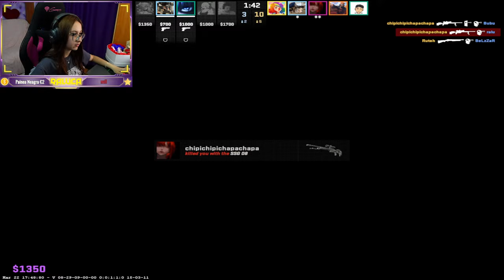🔴 LA O MICA JOACA PE CS2! HAI SI TU!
▷ Daca ti-a placut acest live nu uita sa lasi un like. 👍
▷ Vrei sa ma ajuti ?? da un share la acest live. Multumesc frumos !  ❤

▷ Ma numesc Raluca, am 19 ani si imi plac jocurile, chiar daca sunt constienta ca e foarte greu mi-am propus sa ridic acest canal cat mai sus.
REDPack Partners:
▷ Specificatii PC si Periferice :
CPU :       i7-10700K OC 5 GHz
GPU :     Palit GeForce® RTX™ 3080 GameRock, 10GB GDDR6X, 320-bit
Cooler:  CPU NZXT Kraken X63
RAM :    Corsair Vengeance RGB PRO 16GB, DDR4, 3600MHz, CL18
SSD :      Kingston A2000 1TB PCI Express 3.0 x4
CASE:    SilentiumPC Signum SG7V EVO TG ARGB
PSU :     Super Flower Leadex III Gold, 80+ Gold, 850W

Tastatura : ASUS TUF Gaming K3 Mecanica Red Switch
Mouse     :  Logitech Pro X Superlight
Casti        :  HyperX Cloud Flight S
Monitor   :  BenQ ZOWIE XL2411P 24", 1 ms, 144 hz
Microfon :  Trust GXT256 EXXO
Webcam :  Sony ZV-E10